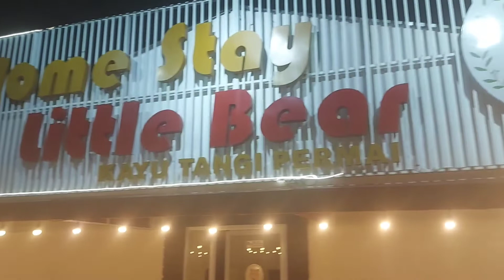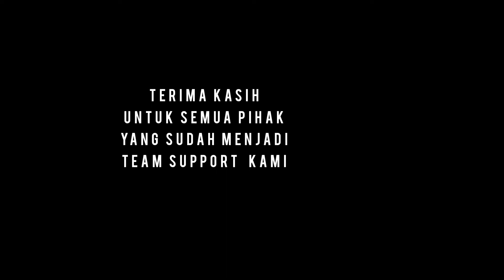BTS Making Music Video Widya Angela "Semua Harus Berakhir"